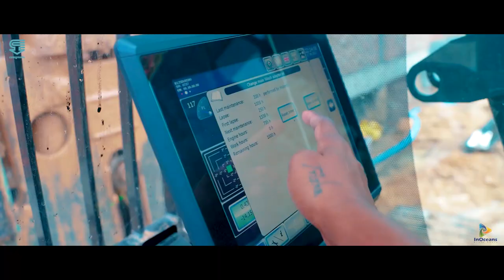KRC Diaphragm Wall in India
Requests for a special machine to excavate efﬁciently in medium hard to soft soils led to the development of the Kelly KRC2 HD and grab type K combination. This equipment guarantees superior productivity and makes control or verticality easy in the excavation of diaphragm wall panels and barrettes.
The KRC2 HD Kelly offers the following advantages:
To get into tight corners a turntable enables the Kelly and the grab to be rotated through 45°or 180°;
A service Jib can be ﬁtted to the Kelly;
Easy transportation without dismounting;
Quick assembly without service crane.